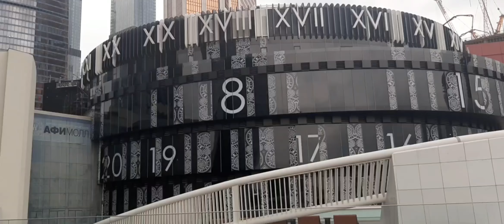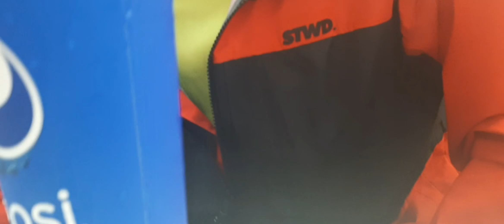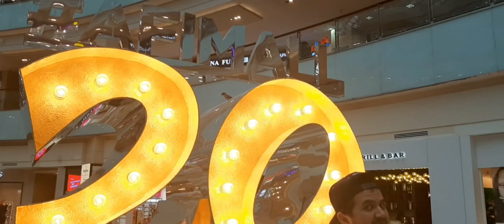ВЛОГ 4 😎Узбек Бола бепул Москва Ситига